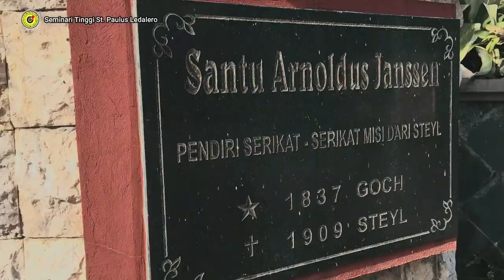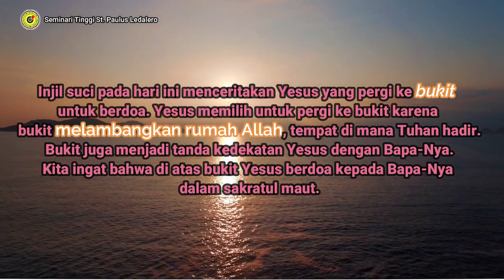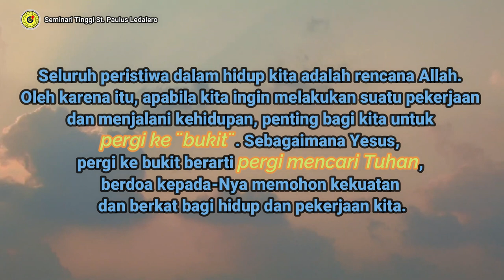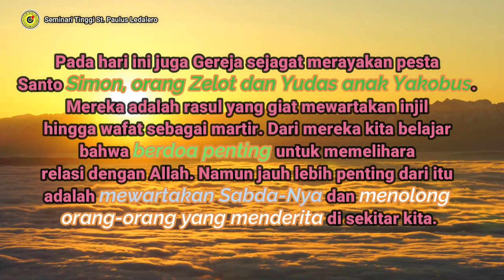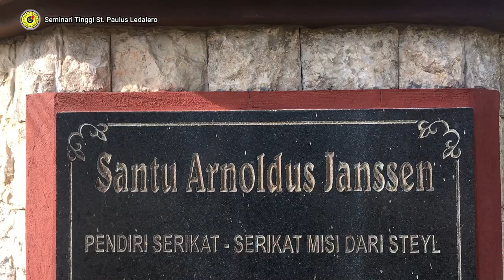MENJADI MURID HARUS SETIA BERDOA - (Kamis, 28 Oktober 2021) Renungan Harian Frater Ledalero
Renungan: Fr. Riko Putra, SVD
Pengisi Suara: Fr. Ius Huar, SVD